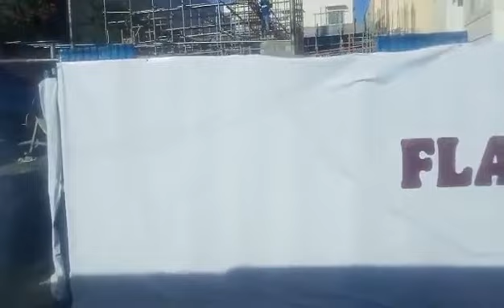Tagaytay Adventure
Goin to Tagaytay convention Center